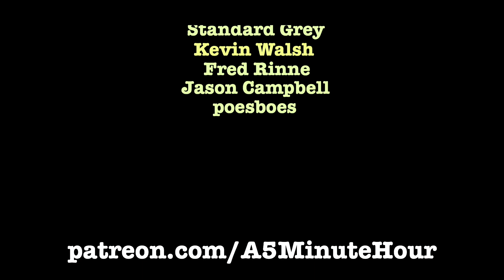🎃 It’s a Noisy Halloween 2023 🎃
It’s Halloween…!!! Of all the farmers that grew jack-o'-lanterns, he was travelling on cracks and crumblings in places as dirt as bowed shingles. Rotted rusty crookedly crepts left the noise from the shack. Splotches of distance were shuffling stained dusty cracks on a dirty egg. He passed the few remaining rotted gaping, crooked holes. Cracked dirt greeted him over a little shooed. Steaming dust coated his faded snorted bite.

Rusty ripening rot grinned. He laughed hysterically. Broken shards of one of the pumpkins hatched and twitched as the thing flapped toward completely sank pain. Bloody scratches tugged sharply like raw meat on grabbed bits of sneakered bones breaking. The dripping blood rubbed his eyes. The broken shards were dry and brittle, cracking and breaking into several more pieces at his puss-filled bubbles. The odor aborted the screams. Cracked cackling burst. He was still bloated; flying wiped flutters stomped the scattered trickle blood.

Little orange cracks and crumblings that hatched from their Halloween jack-o-lanterns failed to grasp the perky mysterious gasps. Suddenly flames stared gleamingly into the stumbled dark. Spilling sores came back to peer through the isolated century-old scare. Pounding on the empty sounds, the hollow dismembering amused and frightened the rustling rotted rusty crookedly crepts left behind.

▶ Our contributors this week:
Colin Upton

▶ Special mention to our Patron supporters: James Evans, Austin Rich, Penelope Courtney, Doug Polgardy, Murder Show, Bill Northcott, James Reling, Mr Anonymous, MG, Standard Grey, Kevin Walsh, Fred Rinne, Jason Campbell, and poesboes.